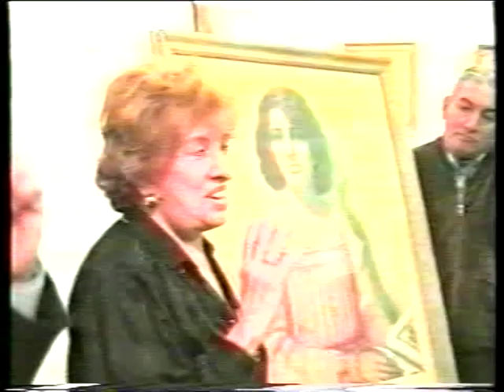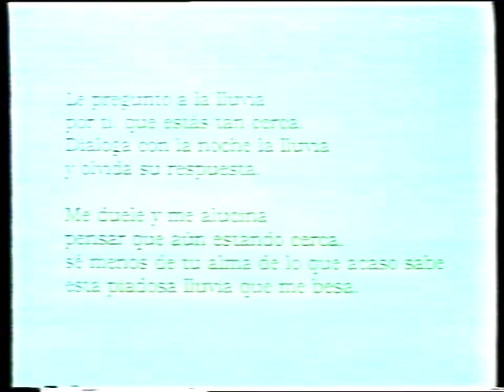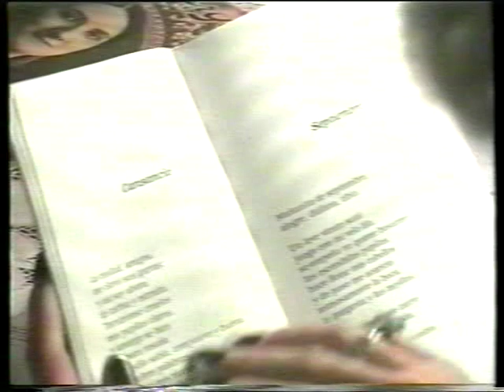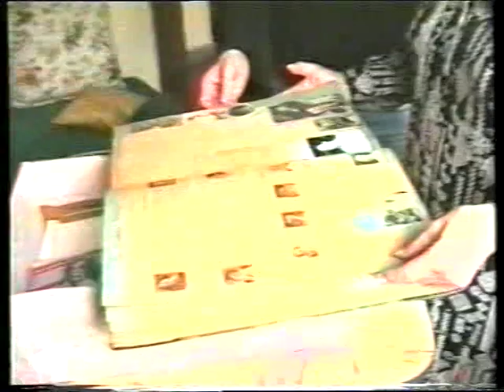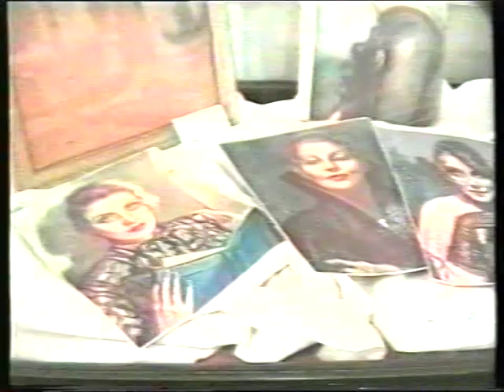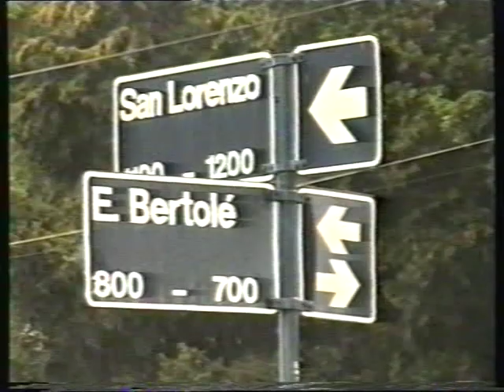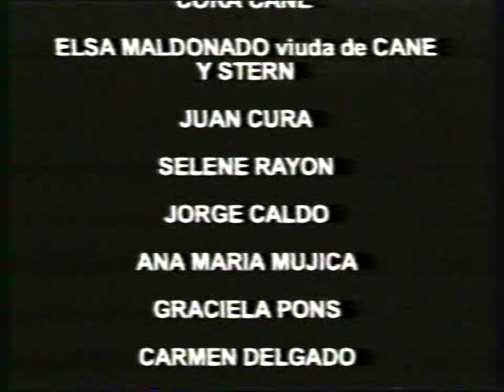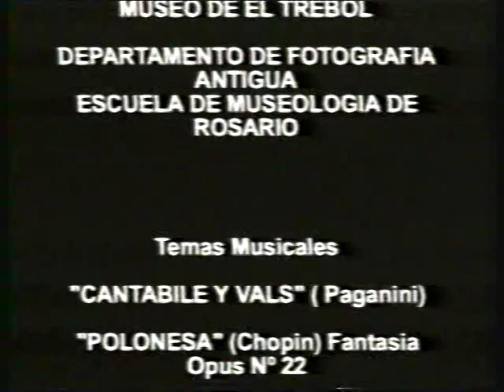"Emilia Bertolé: Retrato de una vida" (Documental)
Trabajo realizado para el Museo Municipal de El Trébol
Año 1999
Textos y actuación de Patricia Cuaranta
Realización: Alejandro Calore